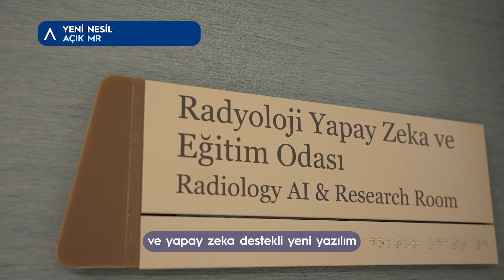Yeni Nesil Açık MR Nedir?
Yeni nesil açık MR, geniş tüneli ve gelişmiş görüntüleme teknolojisi ile kapalı alan korkusu yaşayan hastalar için çözüm sunuyor. 80 cm'lik geniş boru açıklığı ve 320 kg ağırlık (üst limit) kapasitesi sayesinde obez, klostrofobik veya anksiyöz hastalar için net görüntüler sağlayarak hastalıkların teşhis sürecini destekliyor. Çocuk hastalar için de anesteziye gerek kalmadan görüntüleme deneyimi sunabilen yeni nesil geniş MR ile ilgili merak edilenleri
Acıbadem Maslak Hastanesi Radyoloji Uzmanı Prof. Dr. Ercan Karaarslan, sizin için yanıtladı.

Bu videoda, yeni nesil açık MR hakkında bilgi edineceksiniz. Açık MR cihazları, geleneksel MR cihazlarına göre daha rahat bir deneyim sunar. Yeni nesil açık MR hakkında daha fazla bilgi için videomuzu izleyin!

Yeni geniş açık MR’ın kullanım alanları ile ilgili detaylı bilgi almak için aşağıda yer alan link üzerinden internet sitemizi ziyaret edin!